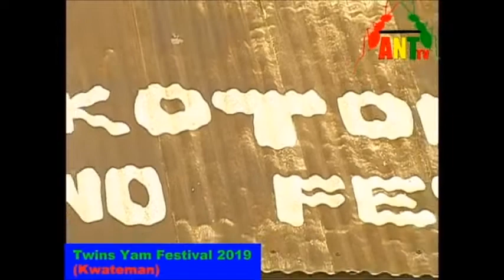Ye ye ye - Ga twin festival / Ga festival songs / Sumuitui dance, etc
The celebration of the Twins Yam Festival is a quintessential pre-celebration rite during the annual homowo festival of the Ga ethnic race in Gh. The Akwele Suma festival, also known as Yeyeeye is performed to appease the spirit of twins. It's a prelude to homowo, the annual festival of the Gas, an ethnic group in Gh.

The twins are besmeared with white clay and powder to signify victory, purity, joy and longevity.

Tsese (the traditional bowl) and tsese carriers, that takes the bowl to dumping sites:
Volunteers follow the tsese (traditional bowl) carriers. Singing and chanting characterize the procession. Furthermore, an intense drama unfolds when the carriers of the tsese seem to be possessed and moves
in an uncontrollable and frenzied manner. The climax of this drama is reached when the carriers from different households seem to be wrestling against the tsese. They sometimes wrestle with other tsese
carriers. The herbs that are carried are very powerful and the carriers wrestle against each other to release the tension in them. The Ga, like other Africans, believe that both animate and inanimate objects have what is called the vital force or life force on which human beings depend for daily survival and continuity. Therefore, they believe that the combination of the herbs can influence the carriers of the tsese to wrestle with one another. It must be noted that the vital force or life force has two aspects namely the spiritual and the physical, and the physical aspects have been well known by scientists.

Some plants are believed to be able to draw out magical powers from the atmosphere and plants of this nature are used for religious and yam festivals. Nyanyara (momordica chirantia), one of the herbs for the concoction has also become the panacea for many convulsion diseases. The nyanyara herb is the official attire of the priestesses. Nyanyara (momordica charantia) is used by the twins and the priests and priestesses to increase their natural or individual powers for the task of communication with the astral forces. During the procession the
people sing the chorus: Yee, ye yee, yeyee,  Akwele suma . . .

. . . (Other tags: Sumuitui dance, gh). . .

Homowo and yam twin festival:
The most important festival for the Ga is Homowo which literally means hooting at hunger, mostly celebrated in the month of August, there are pre-celebrating activities which characterize this cultural heritage of the people. Among the pre-celebrating activities is the honouring of twins in the traditional families which the Ga consider as the birthday for all twins.
The Twin celebration is a yam festival and for this reason yam is the main crop used in preparing food for them.

The Twins Yam festival is celebrated annually.
The origin of the Twins Yam festival:
The Twins Yam festival was initially not part of the peoples’ cultural heritage. All twins delivered in the traditional area were killed because the people had the belief that they were signs of bad ill. All indigenes of the
land succumbed to this maltreatment until a series of consultation with the gods and ancestors of the land. Having consulted their gods, it was
agreed that the killing of twins be abrogated and replaced with the celebration of a yam festival to honour twins during the Homowo festival.

The yam crop has therefore been attached to people celebrating their twin birthday. It is in this light that yam came to be with the twins festival which was considered as a birthday for all twins. It could also be deduced that the attachment of yam to the twins celebration was to place emphasize on their rites and differentiate it from the august corn harvest Homowo festival.

The Twins Yam festival begins early on Friday morning in all the respective compounds where twins are residing. Traditionally, the Nai Wulomo (the chief priest) is the first to prepare the baawoo (concoctions) before the various houses where twins reside can take their turn. This is necessary since the onus lies on him to seek permission on behalf of all twins of the traditional area from the gods. The Nai Wulomo (Chief Priest) dressed in white apparel begin by reciting artistic prayers After the prayers, libation is performed and poetic words and lyrical expressions also believed to win admirations from the spirit of the gods are recited. A tuber of yam (Dioscorea retundata) is cut into small pieces and placed at all entry and exit points of the shrine believed to invoke the benevolent spirits to the ceremony. As the chief priest recites some prayers and sings, he
carefully mixes herbs with sea water, schnapps and eggs. This baawoo (concoction) is prepared in an artistic bowl called tsese.

Awele suma song:
Yee, ye yee, yeyee
 Akwele suma
 Akuoko omasu
 Tawia Appiajei
 Nyankuma Ago
Abam Hele . . .

Akwele, Akuoko are names of female twins. Tawiah Appiajei, Ago and Aban are names given to siblings born after twins.

Awo song: Awo Awo Awoo! Agban Ei, Bleku Tsɔɔ
Let Bleku rain/pour down.